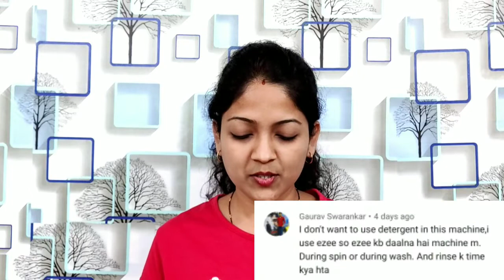How to wash clothes in Samsung Automatic Top Load Washing Machine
4k QLED TV (Similar Link)